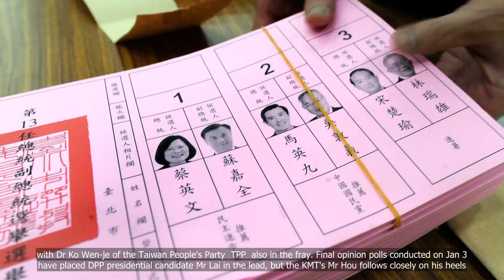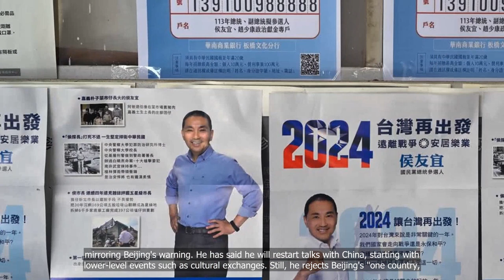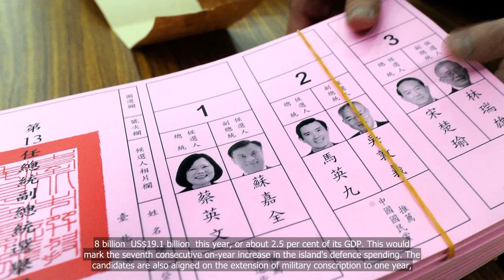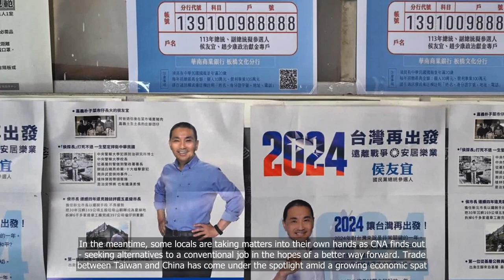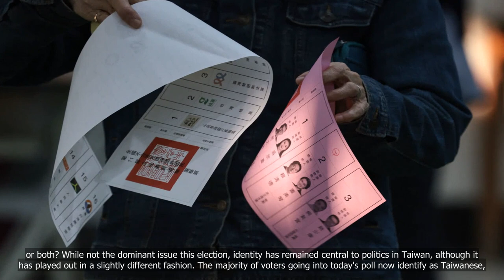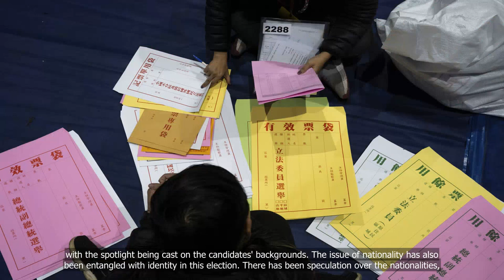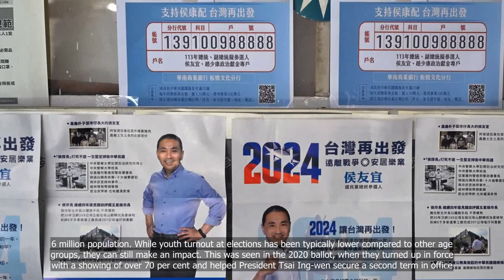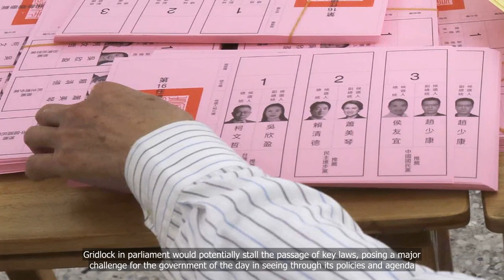Taiwan Votes 2024: Taiwanese head to ballot booths to pick a new president and legislators today.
Taiwan Votes 2024: Taiwanese head to ballot booths to pick a new president and legislators today. What’s at stake?

💗📌 Singapore